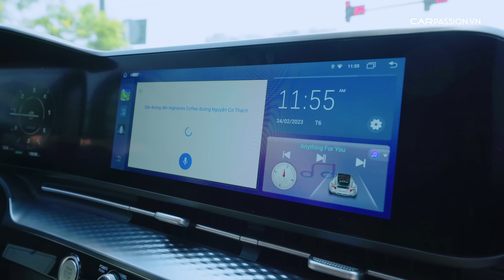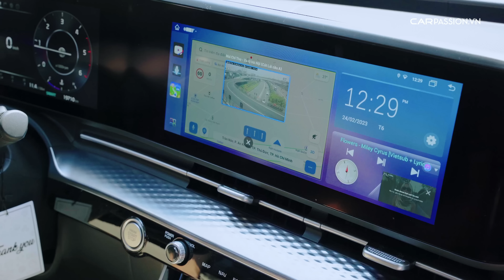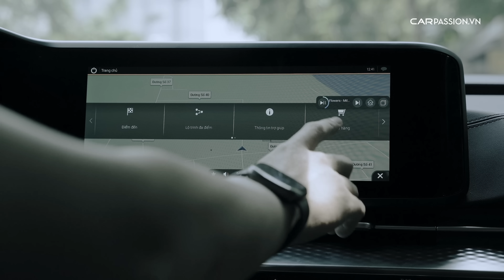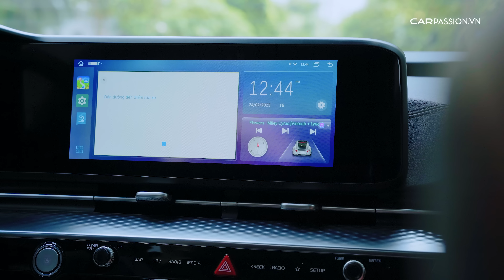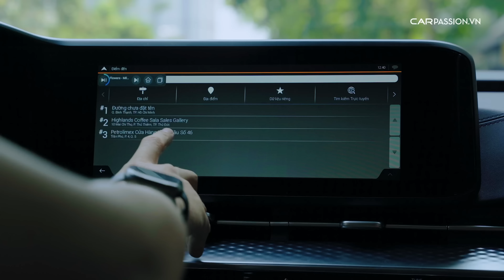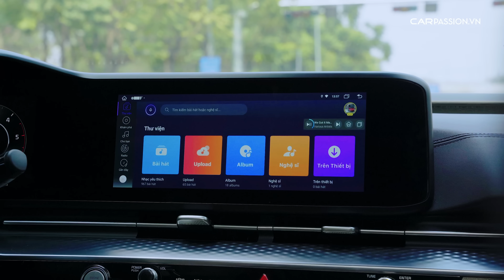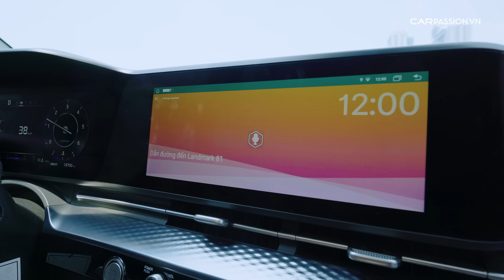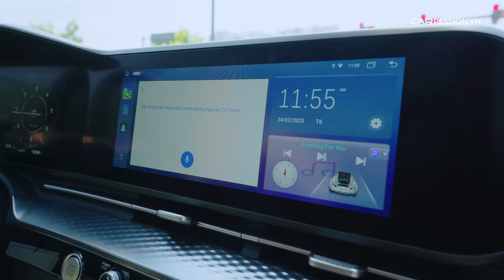Đánh giá Vietmap BM9 sau 3 tháng "hẹn hò": Cảnh báo giao thông ngon nhất trong thế giới Android Box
Chúng ta sẽ cùng nhau đánh giá về Android Box đầu tiên của Vietmap mang tên BM9 với nhiều tính năng đặc biệt và nổi bật.

Với công việc thường xuyên đi công tác và di chuyển bằng ô tô thì Vietmap là phần mềm bản đồ không thể thiếu của mình. Vậy nên ngay khi nghe thông tin Vietmap ra mắt chiếc Android Box đầu tiên mang tên BM9 mình đã rất háo hức và nhanh tay chốt đơn em này.

Cảm nhận ban đầu của mình về thiết bị này là sự chắc chắn và cứng cáp. Đặc biệt phần mặt trên được làm phong cách carbon bóng bắt mắt. Nhờ vào cách thiết kế này thiết bị giải nhiệt tốt hơn các mẫu android box khác trên thị trường. Giải nhiệt tốt nên thiết bị luôn trong trạng thái vận hành ổn định nhất.

Mới đây, Vietmap đã có bản cập nhật Firmware mới nhất cho BM9 và chúng ta cùng nhau khám phá nhé!